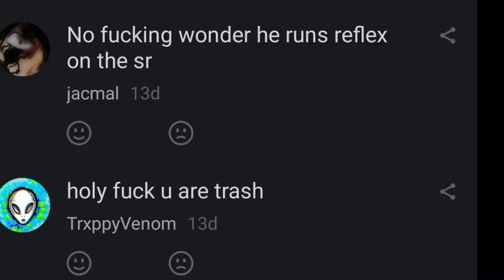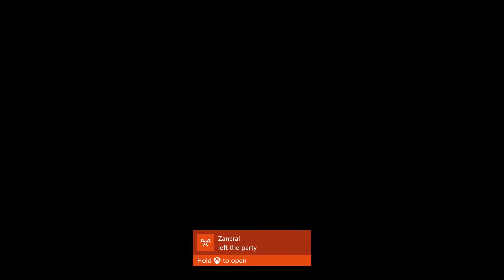My Redemption Story ( Rainbow six siege Funny Moments )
thanks to my friends for helping me make this video
please ignore the rest of this description

Hey there, Welcome Back to another episode of Rainbow Six Siege, the greatest multi-game community montages on YouTube! In this series, we create high quality by combining the funniest game moments with the best creative editing in hours(10-15hours). We spend hours to make these moments fun and wonderful, we want to turn them into something new and original. if you want to make your clip great with unique edits and be in the next episode, send your clip!